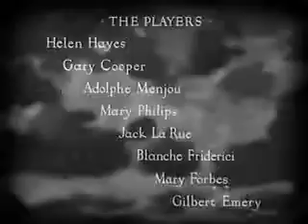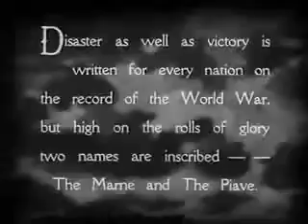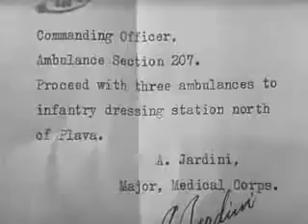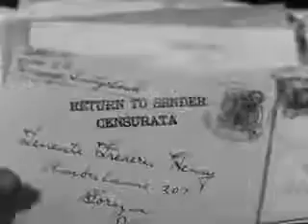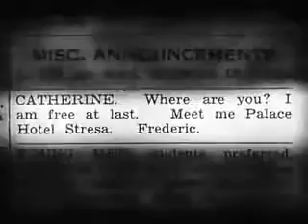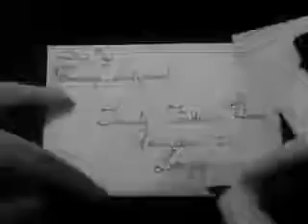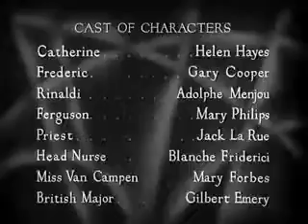A Farewell to Arms 1932 Full Movie | Romantic Drama Film | Old English Movies | NAV Hollywood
Directed by Frank Borzage

Cast :
Helen Hayes
Gary Cooper
Adolphe Menjou

Plot:
On the Italian front during World War I, Frederic Henry (Gary Cooper), an American serving as an ambulance driver in the Italian Army, delivers some wounded soldiers to a hospital. There he meets his friend, Italian Major Rinaldi (Adolphe Menjou), a doctor. They go out carousing, but are interrupted by a bombing raid. Frederic and English Red Cross nurse Catherine Barkley (Helen Hayes) take shelter in the same place. The somewhat drunk Frederic makes a poor first impression.

Rinaldi persuades Frederic to go on a double romantic date with him and two nurses, Catherine and her friend Helen Ferguson (Mary Philips). However, Rinaldi becomes annoyed when Frederic prefers Catherine, the woman the major had chosen for himself. Away by themselves, Frederic learns that she was engaged to a soldier who was killed in battle. In the darkness, he romantically seduces her, over her half-hearted resistance, and is surprised to discover she is a virgin.

Their romantic relationship (forbidden by army regulation) is discovered. At Rinaldi's suggestion, Catherine is transferred to Milan. When Frederick is wounded by artillery, he finds himself in the hospital where Catherine now works. They continue their affair until he is sent back to the war. Now pregnant, Catherine runs away to Switzerland, but her many letters to her beloved sweetheart/lover are intercepted by Rinaldi, who feels he needs to rescue his friend from the romantic entanglement. Meanwhile, Frederic's letters to her are sent to the hospital which she has abandoned.

After a time, Frederic cannot stand being away from Catherine any longer. He deserts his post and heads out in search of her. Returning first to the hospital in Milan, he attempts to convince the reluctant Ferguson to reveal Catherine's whereabouts to him. Displaying animosity toward Frederic, all she reveals finally is that Catherine has left and is pregnant with Frederic's child. Rinaldi visits him at the hotel where he is hiding, and, upon hearing of Catherine's pregnancy, out of remorse for having interfered with their correspondence, tells Frederic where she is living. He rows across a lake to her. Meanwhile, Catherine is delighted when she is told she has finally received some mail, but faints when she is given all of her romantic love letters, marked "Return to Sender". She is taken to the hospital, where her child is delivered stillborn. She herself is in grave danger. Frederic arrives, and just as an armistice between Italy and Austria-Hungary is announced, Catherine tragically dies, with him at her side.